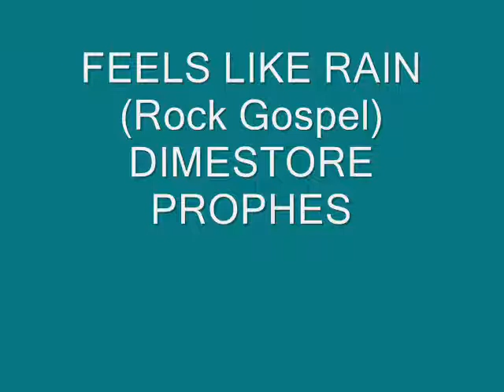Gospel Rock: DIMESTORE PROPHETS Feels Like Rain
DIMESTORE PROPHETS is DREW ADAMS bass, vocal / JOSH MINNICK guitar, vocal / BILLIE KISSEL uitar / PAT McCULLOUGH drums.